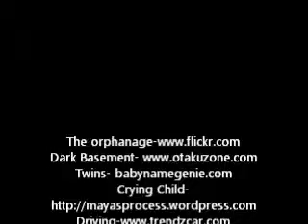G Patricia F Presents Ruby Holler